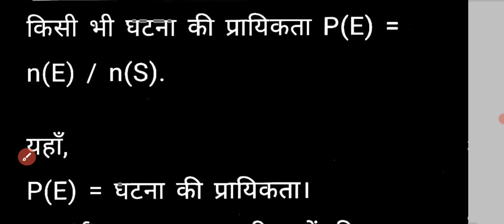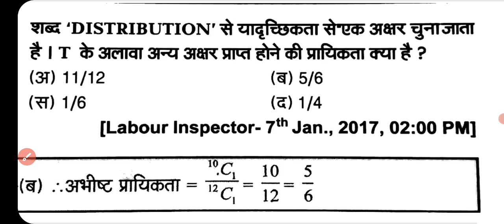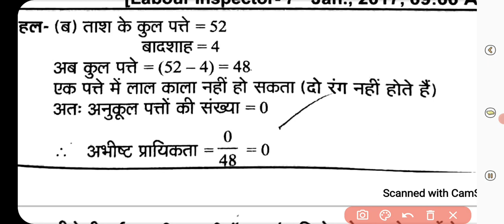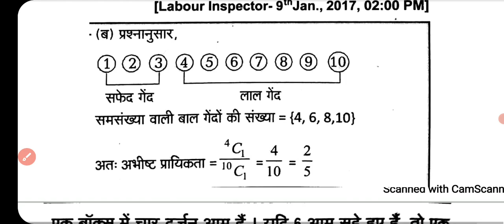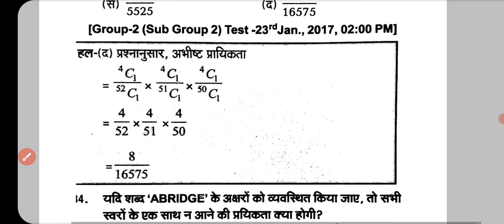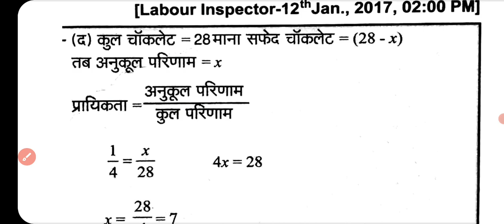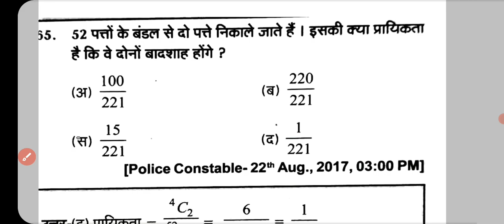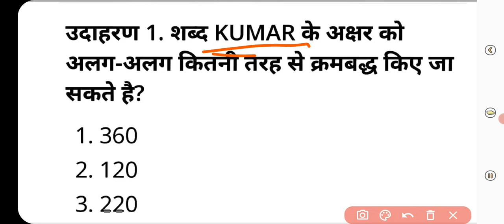प्रायिकता प्रश्न|probablity qns|patwari maths revision|पटवारी परीक्षा की हर शिफ्ट का प्रश्न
english phrases video👇

पटवारी ग्रुप 2 के सभी वीडियो के लिए प्ले लिस्ट

(g-9)gk qns,vyapam gk,सामान्य ज्ञान,10000 प्रश्न, व्यापम की परीक्षाओं में पूछे जाने वाले प्रश्न#gk#gkqns#gkprashn#vyapamgk#vyapamqns#

part-3